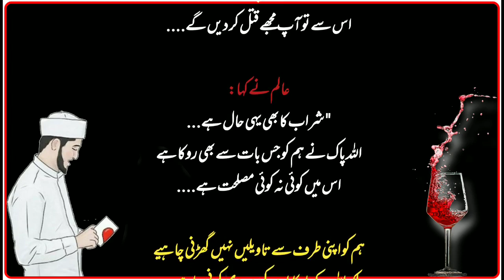18 December 2022